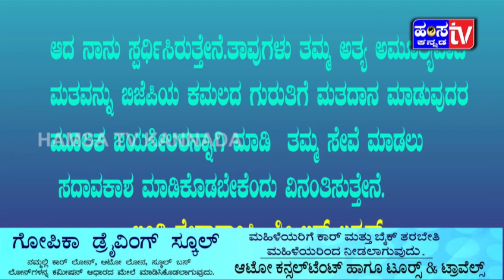ಜನತಾ ಪಾರ್ಟಿಯ ಅಭ್ಯರ್ಥಿಯಾದ ಶ್ರೀ ಆರ್ ಲಕ್ಷ್ಮಣ್